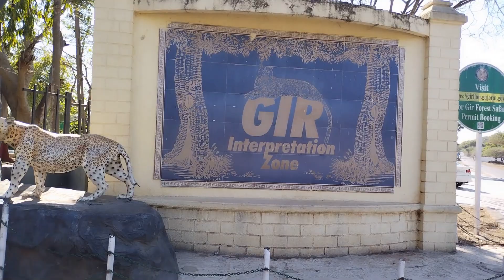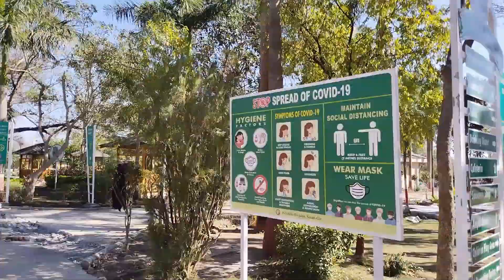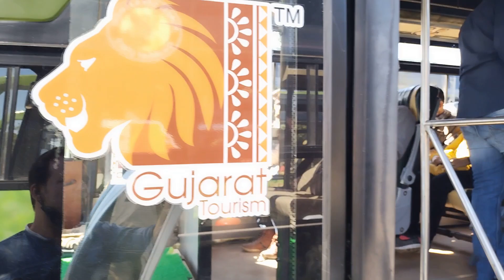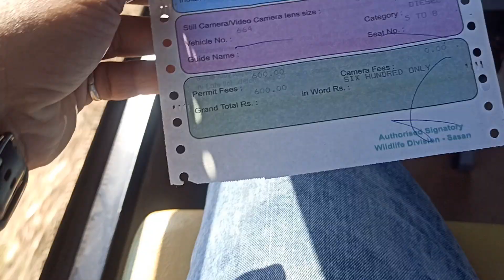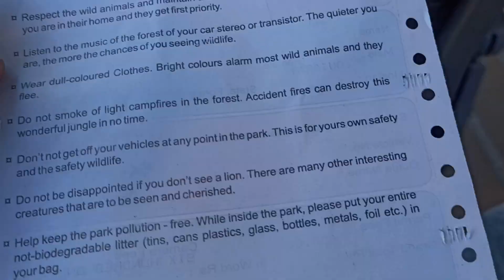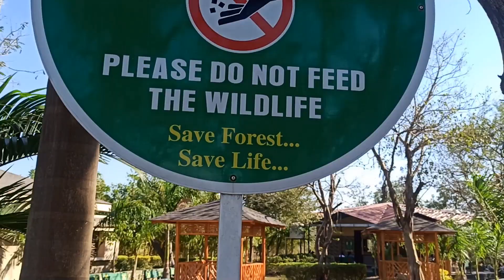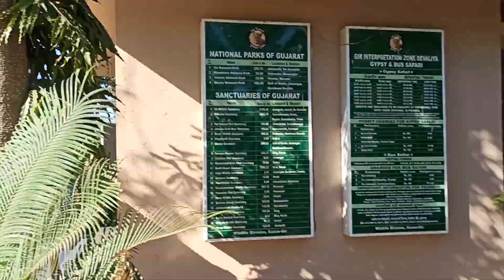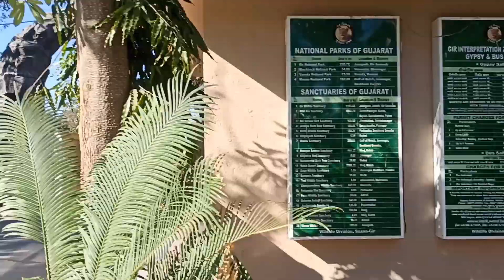GIR National Park I Jungle Safari I Gir Forest I Sasan Gir Gujarat I Asiatic Lion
About this video:

Aaj hum lekar aye hain bahot hi romanchak video jo ke hai Gir Jungle Safari Gujarat ka video. Yahan apko asli wild animals ko dekhne ka mauka milta hai wo bhi kareeb se. Video ko end tak jarur dekhein kyunki isme humne lion, tiger aur leopard jese aur b bahot jaanwaron ko spot kiya hai aur unhe ghumte hue b dekha hai. Hope you all enjoy this video☺

anish_rocks15